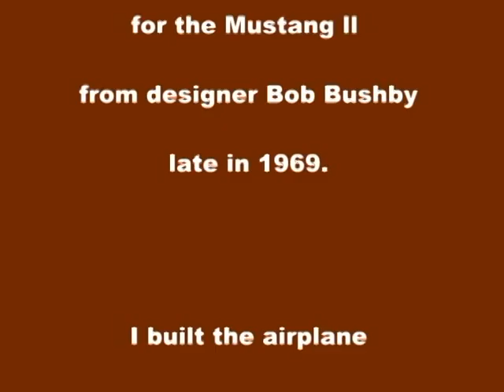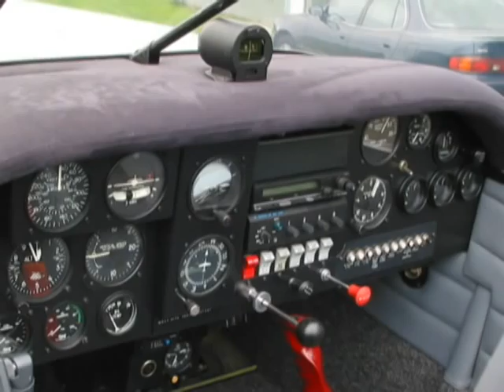Mustang Morning over Saskatchewan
Ground to Air shots of Mustang ll C-GAIF over Saskatchewan's Qu'Appelle Valley